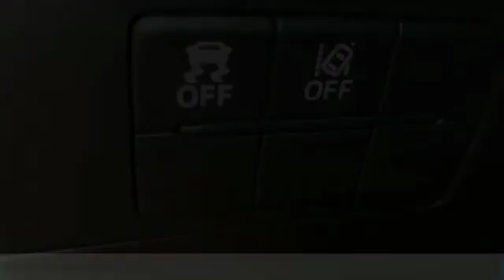2020 Mazda Mazda6 Sport FOR SALE in Mesa, AZ ML1344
6343 E. Test Drive

Want us to come to you? No problem! In case we missed a picture or a detail you would like to see of this 2020 Mazda6, we are happy to send you A PERSONAL VIDEO walking around the vehicle focusing on the closest details that are important to you. We can send it directly to you via text or email. We look forward to hearing from you!  Recent Arrival! Priced below KBB Fair Purchase Price! 2020 Snowflake White Pearl Mica Mazda6   Stop by CardinaleWay Mazda Mesa -  Where we develop outstanding relationships where everyone wins  - today! 6343 East Test Drive, Mesa AZ 85206. Price includes:  1000 - Customer Cash. Exp. 03/31/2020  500 - Customer Cash. Exp. 03/31/2020    Vehicle price and availability are subject to change without notice.